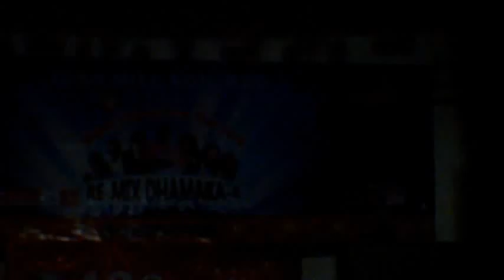Thamel Bar Dance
dance video download
dance video songs
belly dance video
break dance video
dance video for kids
dance video youtube
pole dance video
dance video dailymotion
dance videos
types of dance
dance quotes
dance history
dance songs
dance star plus
dance plus
dance mat typing
hot dance
girl dance songs
girl dance in wedding dailymotion
girl dance games
dance girl dance
dance girl dance lyrics
dance girl dance download
dance video songs
dance song download
hindi dance song
hip hop dance songs
just dance song list
dance song 2015
dance song 2011
chicken dance song
indian dance song
hot dance
girl dance songs
girl dance games
dance girl dance
dance video songs